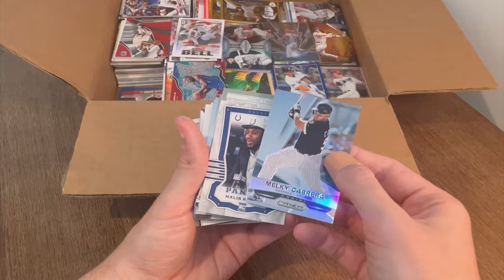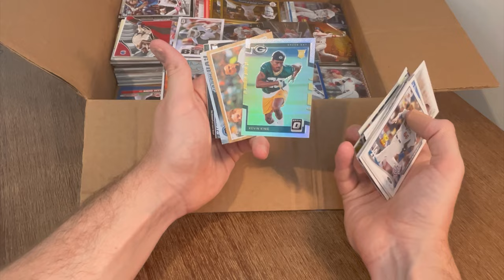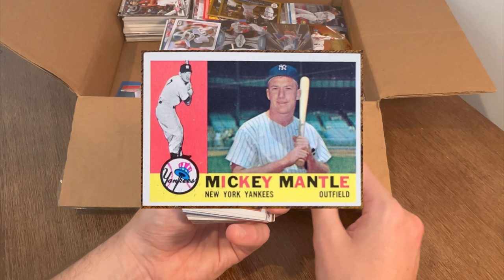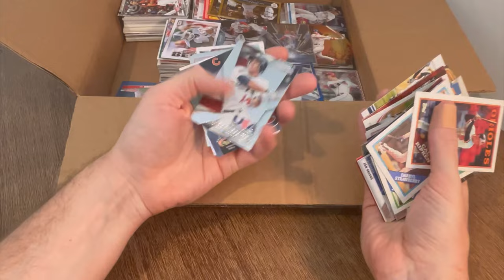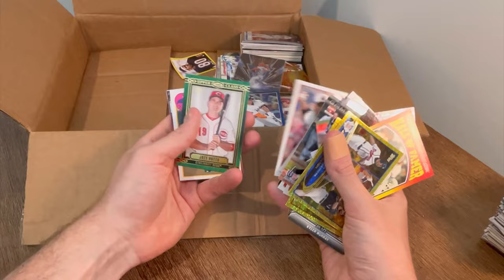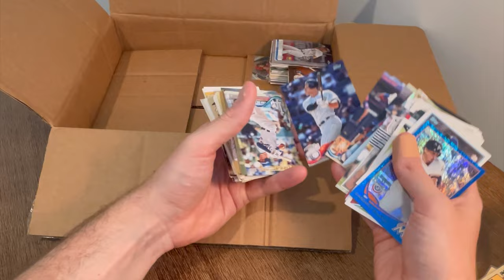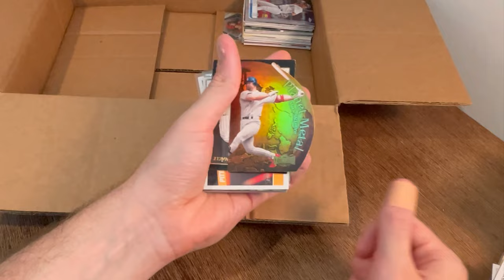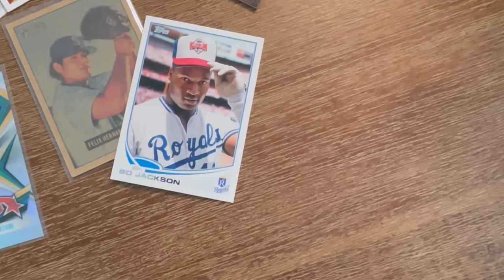$50 SPORTS CARDS BOX FROM HIBID…HUGE SHOHEI OHTANI HIT!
Sports cards box from HiBid.Com cost me $50 total. The reason I bought this lot of sports cards was because I could see so many modern baseball cards, football cards, and basketball cards with inserts and rookies on the few pictures in the listing…Let me know if you think it was worth the cost?!

Chapters

00:00 - SPORTS CARDS UNBOXING INTRO!
00:10 - BUYING SPORTS CARDS ON HIBID!
00:41 - MODERN SPORTS CARDS HUNTING
07:29 - SPORTS CARD GIVEAWAY!
24:00 - SPORTS CARDS HAUL!